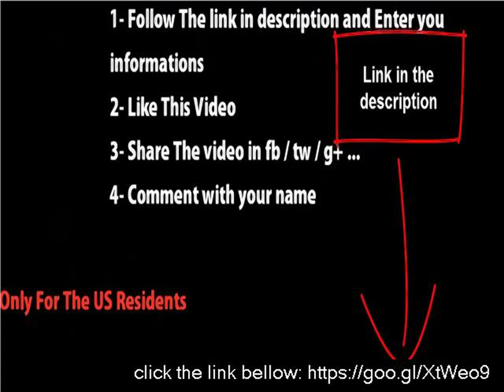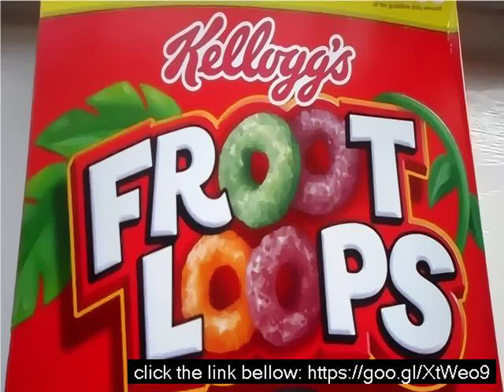Kellogg's froot loops commercial